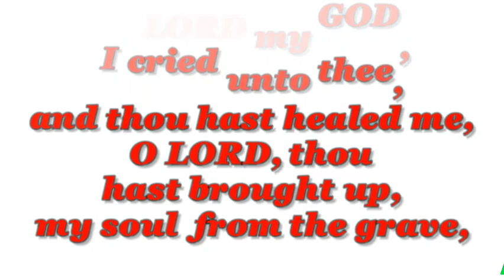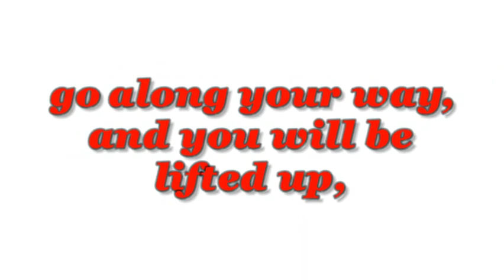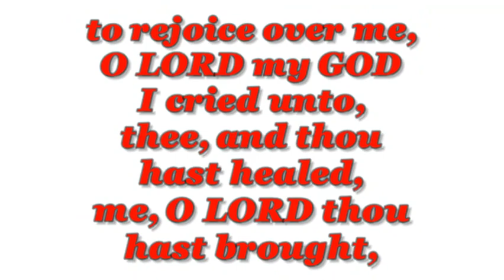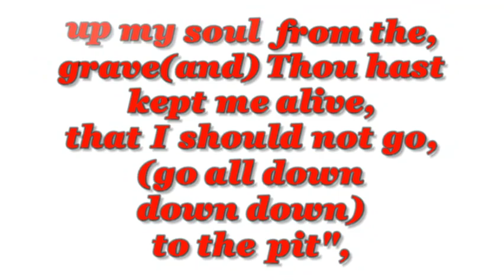I will extol thee, instrumental